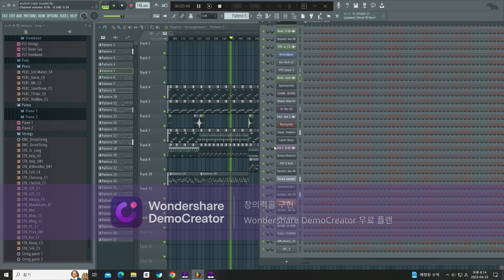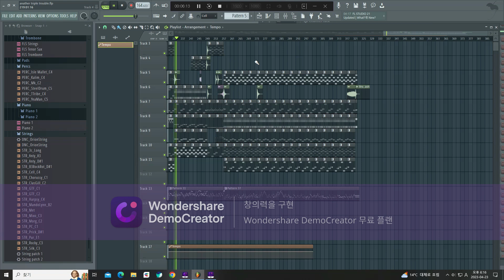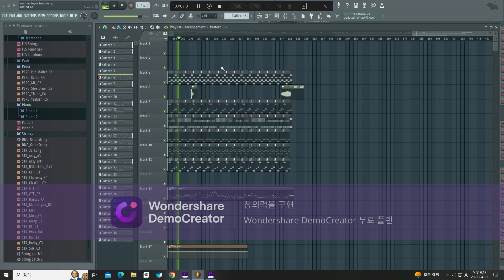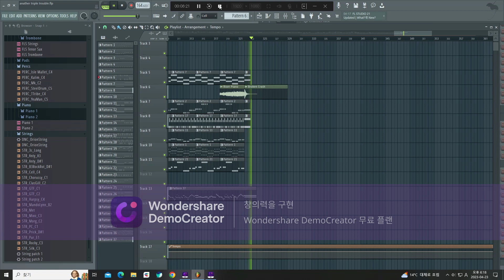FL STUDIO 노래제작 85 트리플 트러블 (밝은 버전) 편곡